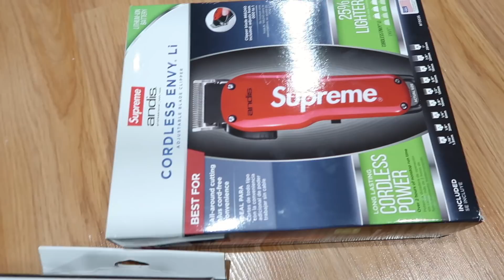STEROID PRANK ON STRICT DAD!!! (GONE WRONG)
Steroid prank on my strict Dad!!! This was hilarious to film! Hope you all enjoy!!